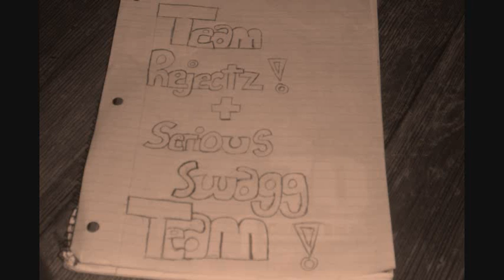iFre$$Ent - qett'ss Off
We qett OFf
iFre$$hEnt!

iFRESHEnt - Team Rejectz & GameTimeInc & Rowdy Ruff Boyzzz - RRB not in diss Vidd bhut will b in dah nxt iFresh vidd!